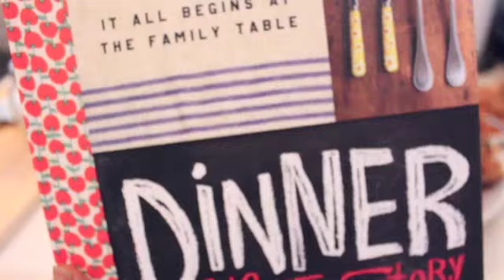In Cookbookland | Dinner, A Love Story: Arroz con Pollo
The cookbook used was "Dinner, A Love Story" by Jenny Rosenstrach.

Chose to Arroz con Pollo on page fifty-two. Was relatively simple to follow. Made a few substitutions due to lack of ingredients but it still came out fairly well. Was unsure how the format of this would go but I think this works pretty well.  The recipe was easy to follow and the directions were written well. I was not confused.

Here's the recipe:
1 tablespoon of dried oregano
1 1/2 teaspoon ground cumin
1 1/2 teaspoon chilli powder
4-5 boneless chicken thighs or breasts (I used legs)
vegetable oil
1/2 onion chopped
1 minced garlic (i used two)
1 small jalapeño pepper (didn't have this)
1 1/2 cups of uncooked rice
1 cup of chicken broth
handful of peas (didn't have)
1 15-ounce can of tomato puree
chopped cilantro for garnish (didn't have)